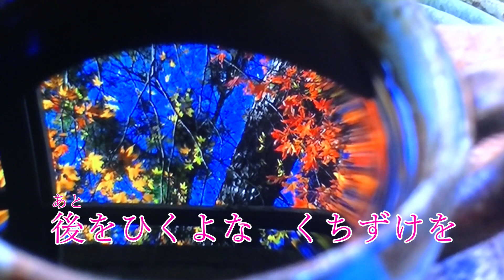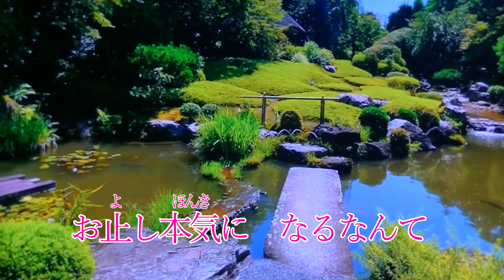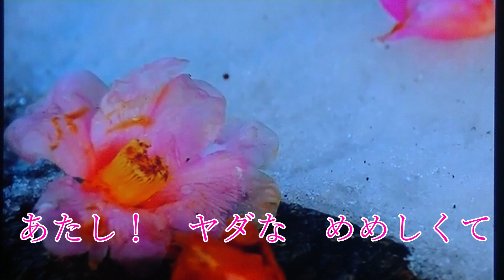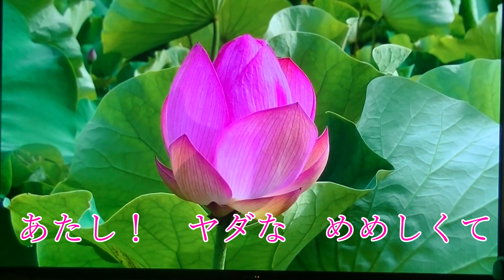【新曲】酔中花 坂本冬美 オリジナル